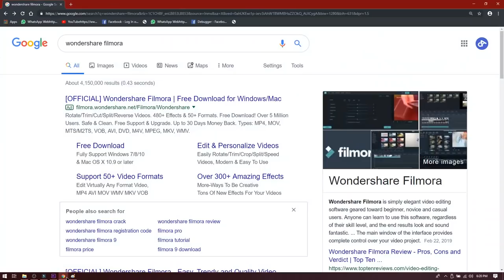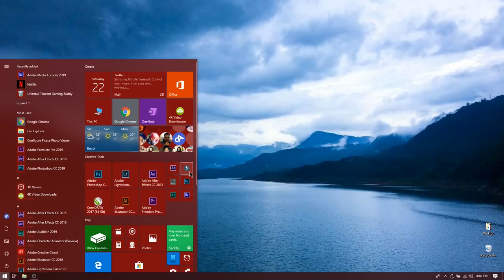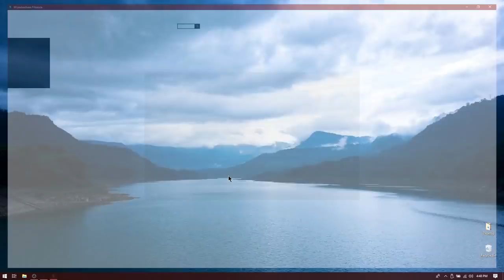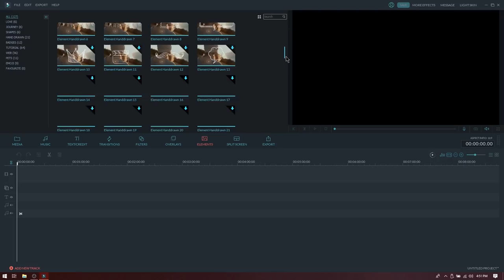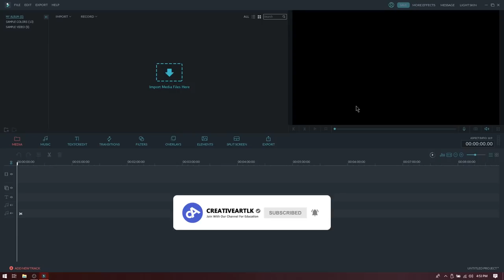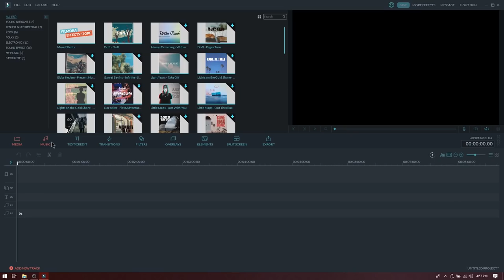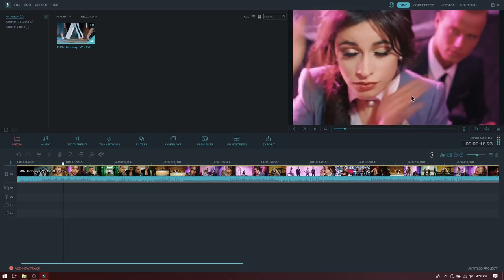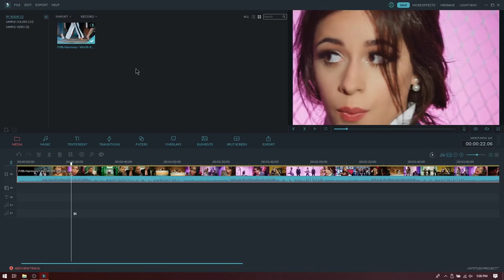Video Editing S01 - EP01| Filmora Interface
ඹන්න අද අපේ Chanel එකෙන් Video Editing ගැන කතා කරනවා.  මේ Video එනෙක් මම කතා කරන්නේ ගොඩක් දෙනෙක් දන්න Software එකක්. එ තමයි Wandershare Filmora ගැන. මේ Editor එකෙන් නරන්න පුළුවන් වැඩකෑලි ගොඩක් මම ඉදිරි Vodeos වලදි කත⁣ෙ කරනවා... දිගටම එකතු වෙලා ඉන්න.

Canon 80D Kit Lens- 18-135mm

Editing Station- Lenovo Y7000P With Samsung 24inch HD Monitor